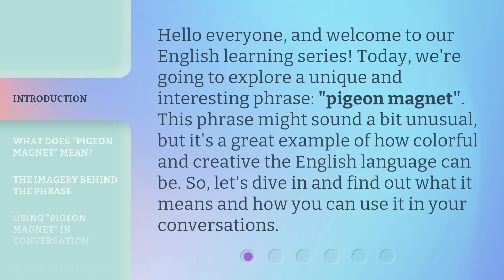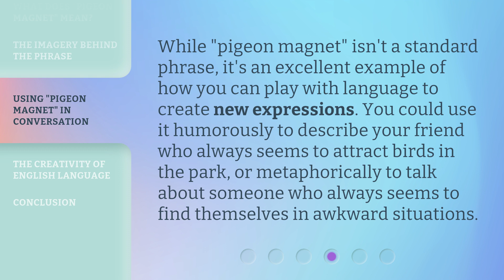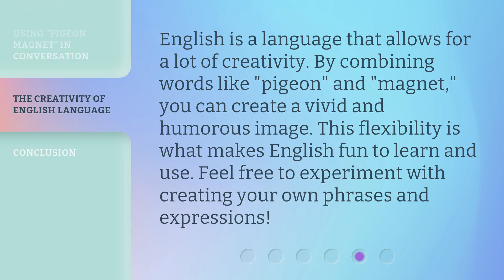Understanding the Phrase "Pigeon Magnet": An English Learning Guide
Unlocking the Mystery: Decoding the Phrase 'Pigeon Magnet' • Unravel the hidden meaning behind the intriguing phrase 'Pigeon Magnet' in this captivating English learning guide. Discover the origins, usage, and cultural significance of this fascinating expression.

00:00 • Introduction - Understanding the Phrase "Pigeon Magnet": An English Learning Guide
00:34 • What Does "Pigeon Magnet" Mean?
01:01 • The Imagery Behind the Phrase
01:33 • Using "Pigeon Magnet" in Conversation
01:57 • The Creativity of English Language